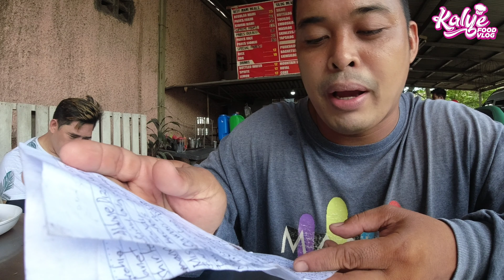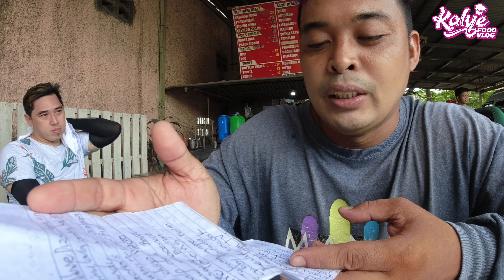KAKAIBANG PARESAN SA VALENZUELA PANALONG PANALO YUNG BIGAYAN